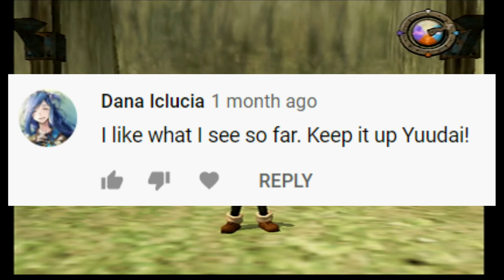Dark Cloud Part 7 - Dran’s Chamber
The series will continue in time but for now I move on to other games. This game is fun but it’s also really long and I want more games on my channel while I’m starting out. Thx for watching and I hope you guys have a good day.

Soundtracks and sound effects:

FBI meme

Mario Sunshine - Speed Trail
(Owned by Nintendo)

Goku vs Jiren theme
(Akira Toriama)